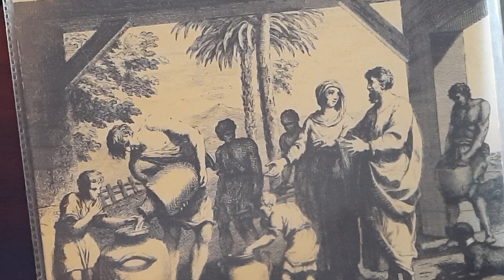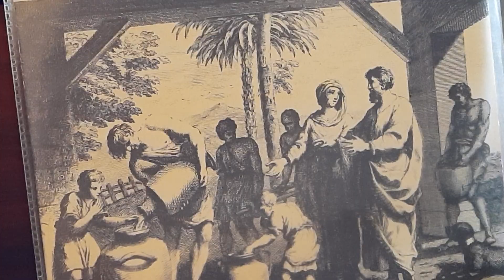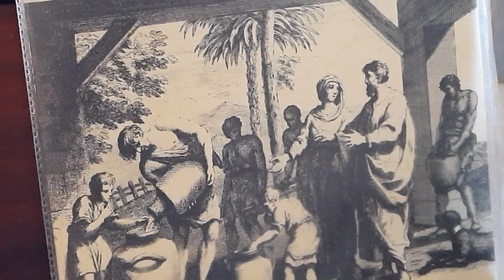Psalm 19 Ik lag en sliep gerust_Sta op verlos mij HeerePsalm 62 Doch gij mijn ziel het ga zo het wil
Ik lag en sliep gerust,
Van 's HEEREN trouw bewust,
Tot ik verfrist ontwaakte;
Want God was aan mijn zij';
Hij ondersteunde mij
In 't leed, dat mij genaakte.
Ik zal, vol heldenmoed,
Daar mij Zijn hand behoedt,
Tienduizenden niet vrezen;
Schoon ik, van allen kant,
Geweldig aangerand
En fel geprangd moog' wezen.

Sta op, verlos mij, HEER!
Gij hebt, o God, weleer
Getoond voor mij te waken,
Mijn haters onderdrukt;
En mij 't gevaar ontrukt;
Gij sloegt hen op de kaken,
Verbrekend onverwacht
Hun tanden door Uw macht;
'k Heb d' overhand verkregen.
Gij, HEER, alleen, Gij zijt
Verwinnaar in den strijd,
En geeft Uw volk den zegen.

Doch gij, mijn ziel, het ga zo 't wil,
Stel u gerust, zwijg Gode stil;
Ik wacht op Hem; Zijn hulp zal blijken.
Hij is mijn rots, mijn heil in nood,
Mijn hoog vertrek; Zijn macht is groot;
Ik zal noch wank'len, noch bezwijken.

In God is al mijn heil, mijn eer,
Mijn sterke rots, mijn tegenweer;
God is mijn toevlucht in het lijden.
Vertrouw op Hem, o volk, in smart,
Stort voor Hem uit uw ganse hart:
God is een toevlucht t' allen tijde.
___Psalm 118
De HEER is mij tot hulp en sterkte;
Hij is mijn lied, mijn psalmgezang;
Hij was het, die mijn heil bewerkte,
Dies loof ik Hem mijn leven lang.
Men hoort der vromen tent weergalmen
Van hulp en heil ons aangebracht;
Daar zingt men blij, met dankb're psalmen:
"Gods rechterhand doet grote kracht."